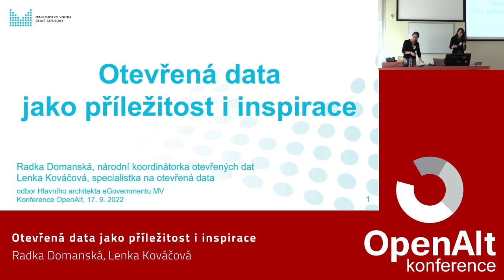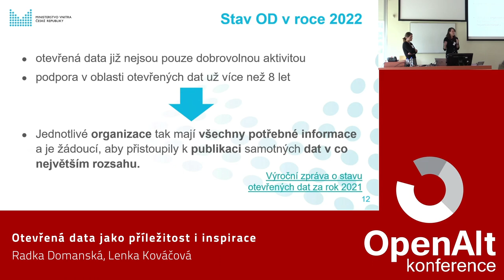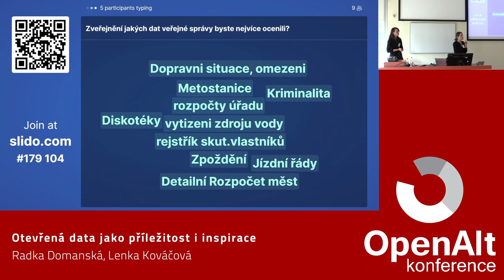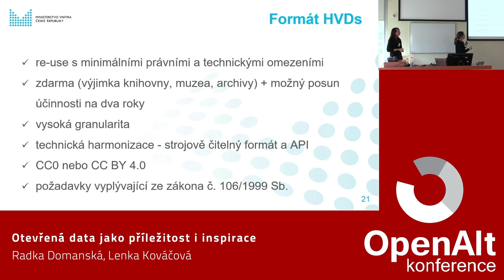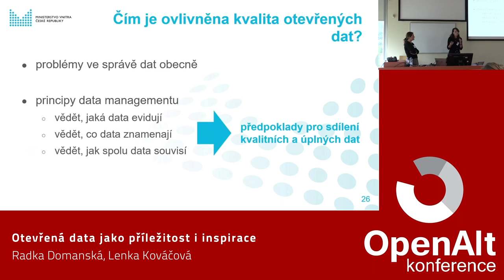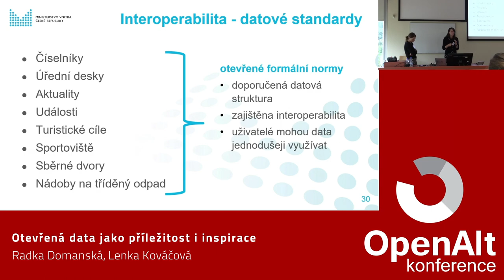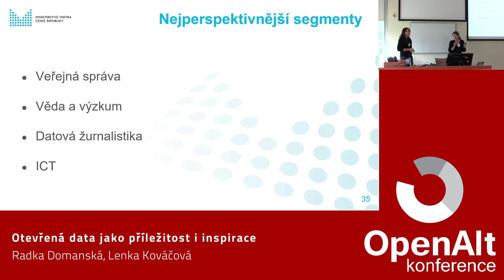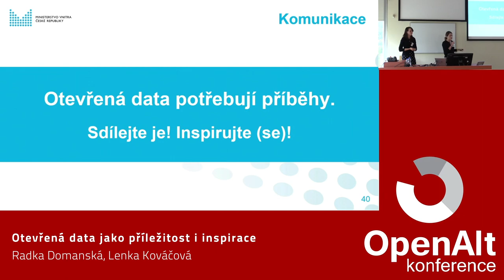Radka Domanská, Lenka Kováčová: Otevřená data jako příležitost i inspirace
Bez dat se dnes neobejdeme, získejte informační náskok i vy! Úřady, stejně jako firmy, nemohou bez dat efektivně vykonávat svoji činnost, poskytovat digitální služby ani se správně rozhodovat. Jaká data jsou dnes veřejně dostupná či dokonce otevřená a co se plánuje v budoucnu? Nejen to bude předmětem naší přednášky. Ukážeme i příklady využití otevřených dat a budeme diskutovat o kvalitě dat, aktuálnosti dat a jednotných datových strukturách, které zajišťují vzájemnou propojitelnost dat.